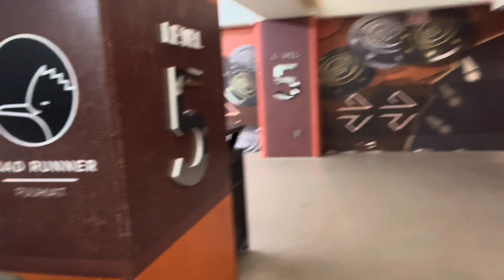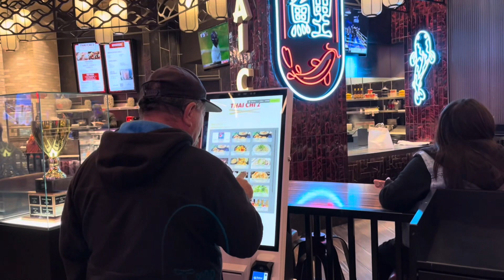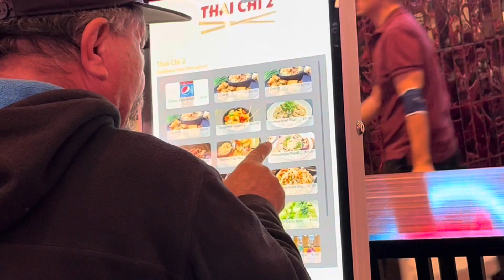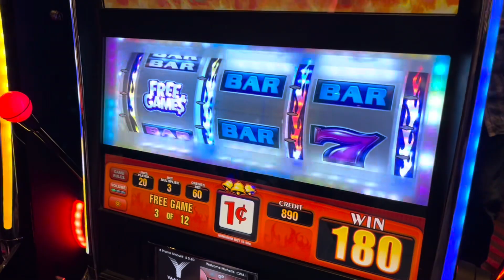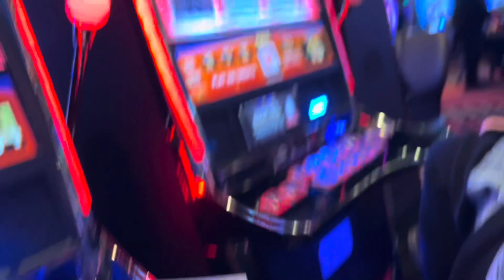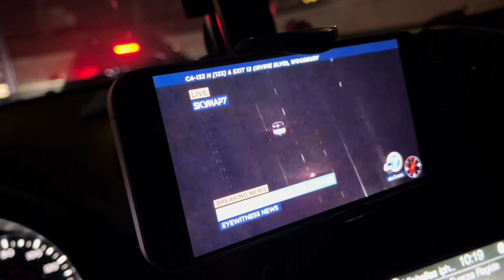SIMPLY FRIDAY NIGHT SAW EDDIE GRIFFIN